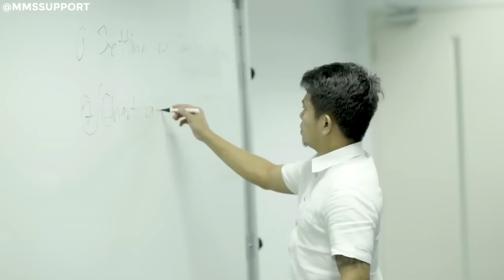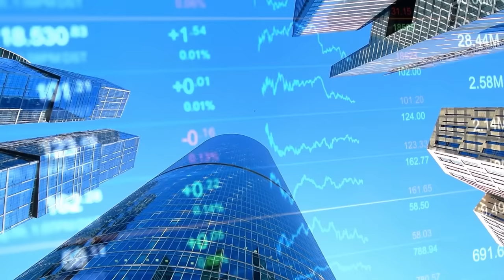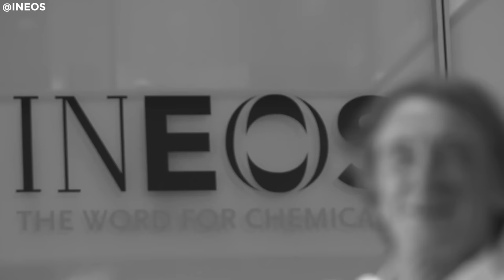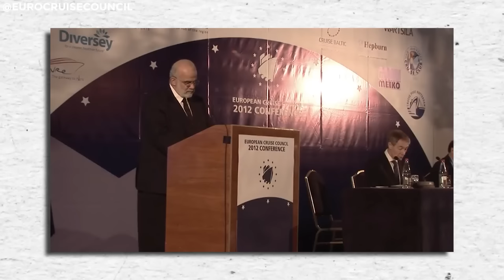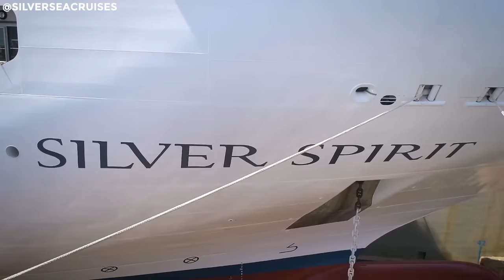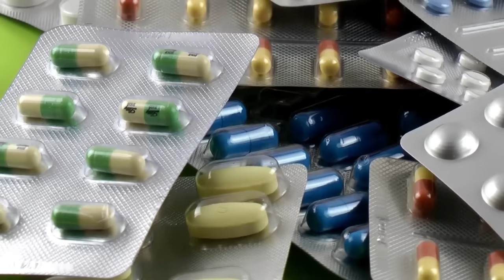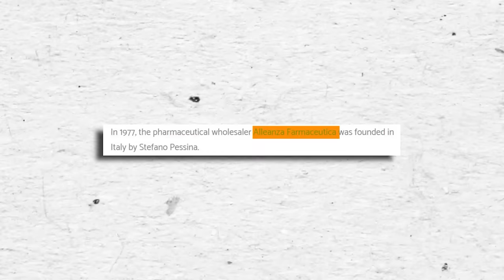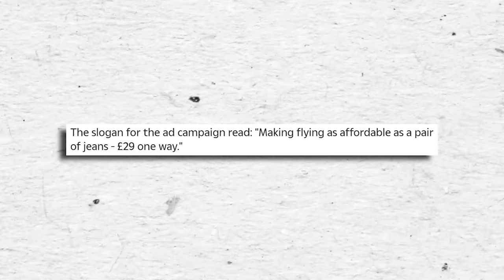Inside The $770,000,000 Mega Yachts